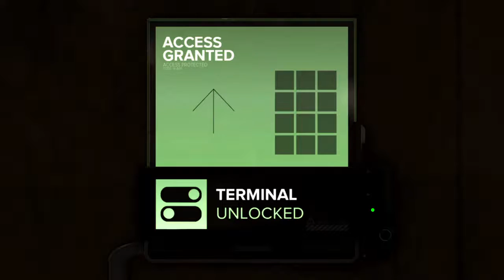Easy Deus Ex: Mankind Divided™Gameplay Tutorial 24 Cleaning Out Otar's Casino